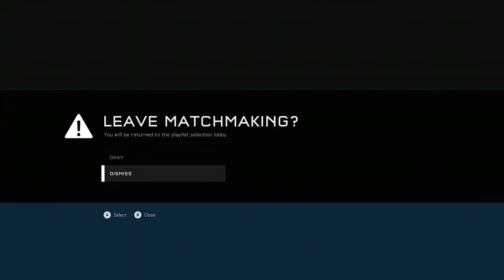Halo 5 Guardians; Super Fiesta - The Rig (720p HD) Gameplay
My own teammates start and because of them I got killed early